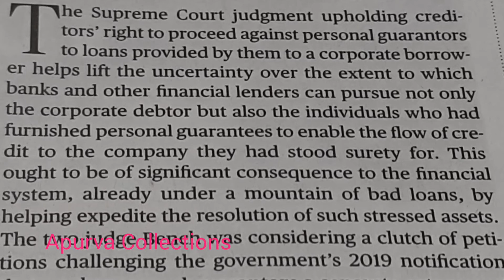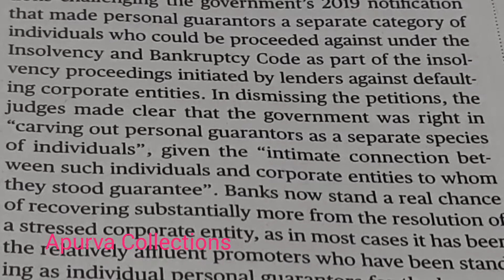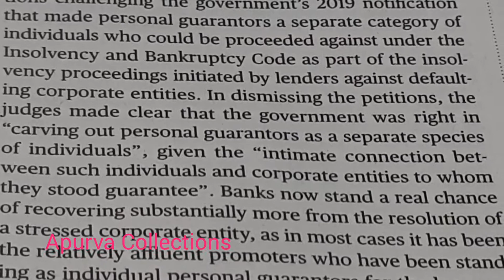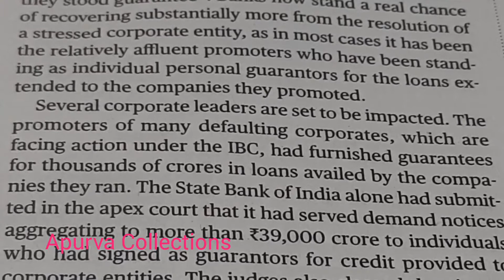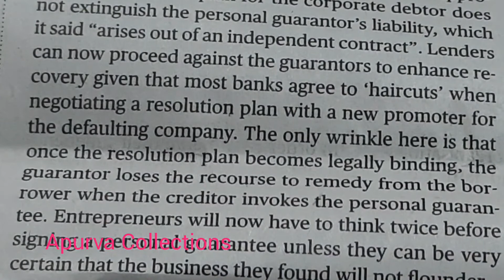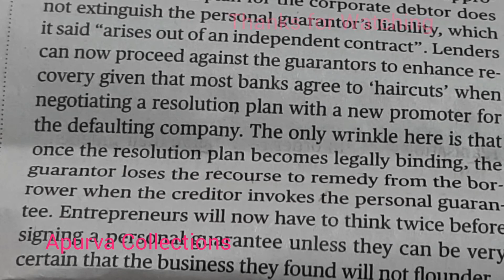English Shorthand Lower 80 wpm Speed Dictation//The Hindu Newspaper